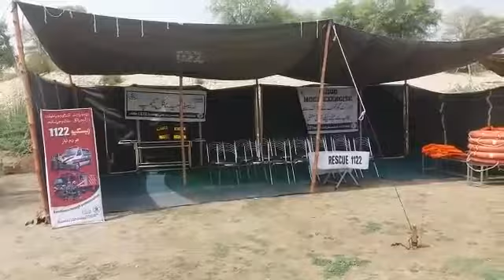Flood Activity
ڈپٹی کمشنر وقاص رشید کی ہدایات پر متوقع فلڈ کے پیش نظر ریسکیو1122بھکر اور دیگر ضلعی اداروں کے اشتراک سے ڈسٹرکٹ بھکر میں داجل چیک پوسٹ کے ساتھ موضع رحمان والی دریائے سندھ میں (Mock Exercise)موک ایکسر سائزکا انعقاد کیا گیا ۔ اس موقع پرڈپٹی کمشنر وقاص رشید مہمان خصوصی تھے۔ریسکیوسیفٹی آفیسر محمد اکرم اویسی اور اسٹیشن کواڈینٹر شاہ خالد،ریسکیو اہلکاروں سمیت ریسکیو محافظ کی بڑی تعداد نے بھی شرکت کی ۔اس دوران ریسکیو1122بھکرکے عملہ نے دریا میں ڈوبتے کو بچانے کی تربیتی صلاحیتوں کا عملی مظاہرہ کیا۔
اس سلسلے میں ڈپٹی کمشنر وقاص رشید نے فلڈ کے حوالے سے کیے گئے انتظامات کامعائنہ کیا اوران کی کارگردگی کو تسلی بخش قراد دیتے ہوئے ریسکیو1122کے کام کوسراہا۔